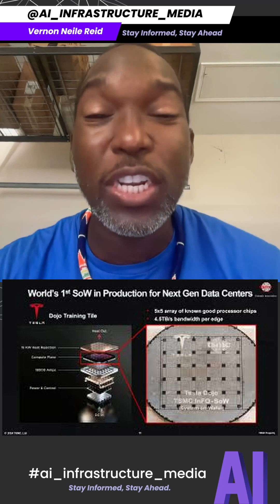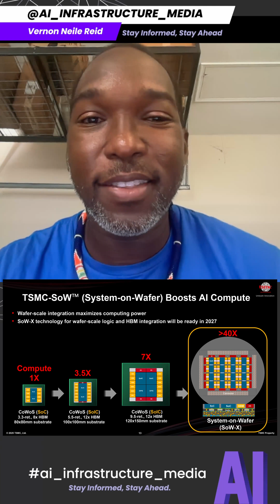TSMC's SoW-X Chip Packaging Is a Game Changer for AI—Here’s Why It Matters | AI_Infrastructure_Media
TSMC just unveiled SoW‑X (System-on-Wafer eXtreme)—and it could make today’s CPUs and GPUs look obsolete. In this video, we break down how this next-gen packaging innovation allows TSMC to mount logic and memory directly on full 300mm wafers, enabling 10–15x larger compute platforms than traditional chiplets.

With up to 17,000 watts of raw power, SoW‑X targets AI supercomputing and high-performance data centers. But what does it mean for the future of AI infrastructure? We’ll explain:

🔹 What SoW-X is and how it works
🔹 How it compares to AMD’s MI300X and Nvidia’s H100
🔹 Why this is a packaging revolution, not just a chip upgrade
🔹 When SoW‑X could hit production—and what it means for your tech stack

This is packaging at hyperscale—and the implications are massive.

📡 Follow @AI_Infrastructure on TikTok for quick takes and behind-the-scenes.

Your ultimate destination for deep dives into the dynamic worlds of AI infrastructure, data center innovations, networking solutions, and the critical realm of cybersecurity. This channel is designed to keep you informed of the curve the rapidly evolving digital landscape.